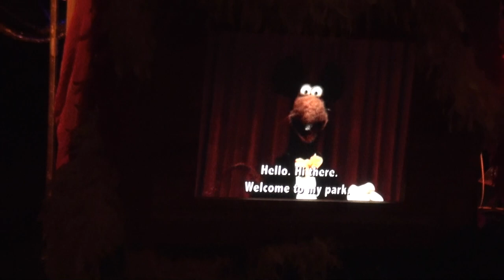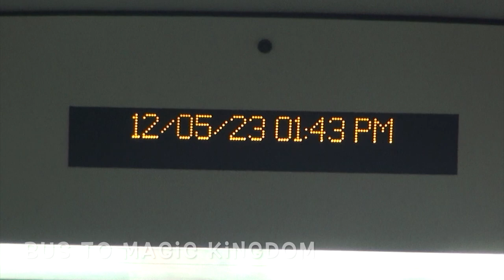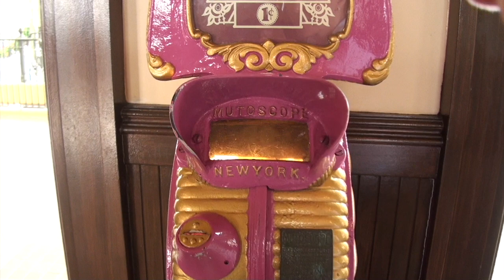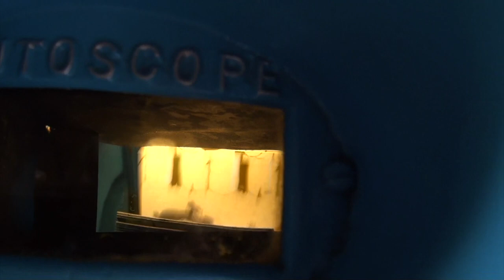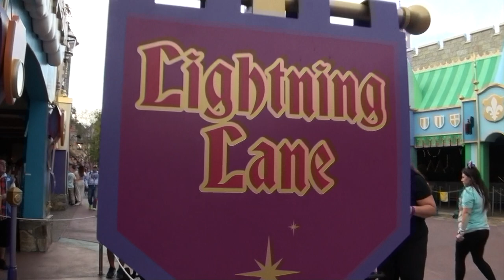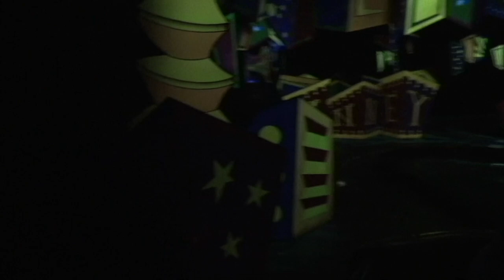Disney World Day 4 December 2023 3 Parks:1 Day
This video is about our trip to Disney in December 2023.